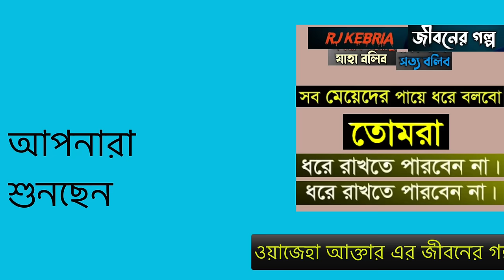Apan Thikana Wajeha | Jbsb New Epi 13 | Dhaka Fm | Rj Kebria Jiboner Golpo | Secrtes Life Story